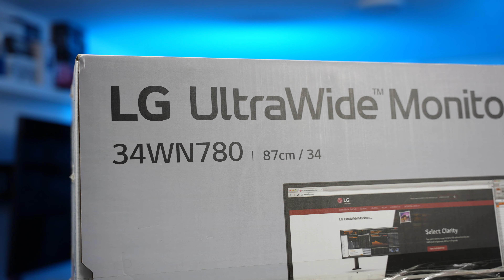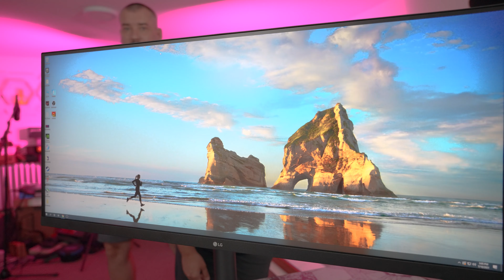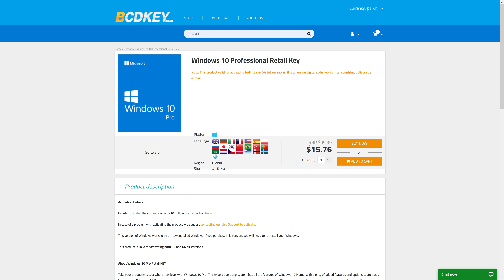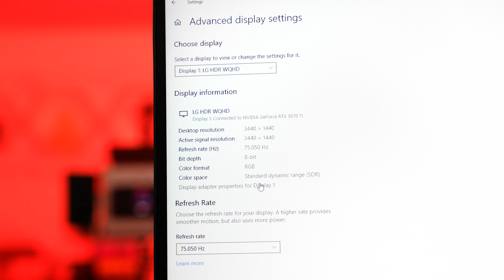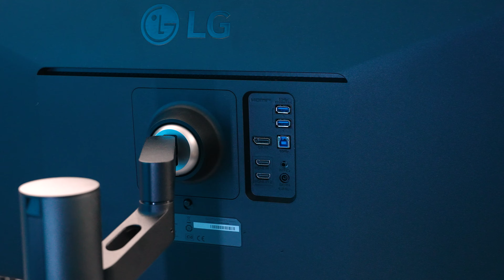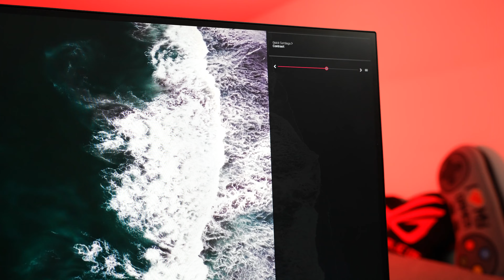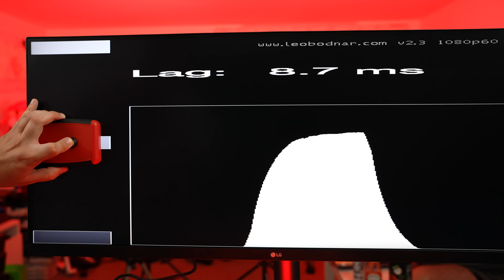Fleksibilan momak - LG 34WN780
PlayStation Store 25 USD PSN Gift Card US $23.77
PlayStation Store 20 USD PSN Gift Card US $19.01
Xbox Game Pass Ultimate 14 Days PC/Xbox live Key $2.51